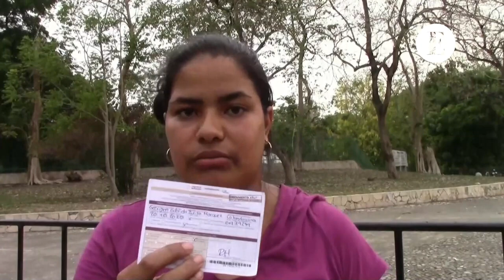Angustia desde tres fronteras, el camino migrante ante el fin del "Título 42"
esde la frontera entre Panamá y Costa Rica, o desde la de Guatemala con México, miles de migrantes siguen su camino hacia Estados Unidos expectantes ante el fin hoy de la vigencia del Título 42, con la esperanza de llegar a territorio estadounidense sin sufrir deportaciones inmediatas, pero llenos de incertidumbre ante las nuevas medidas del Gobierno estadounidense.